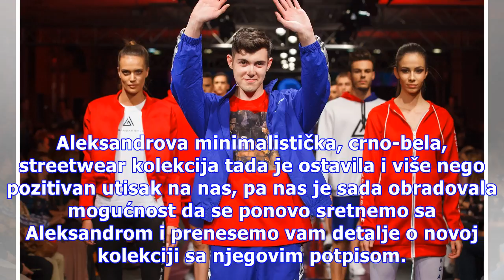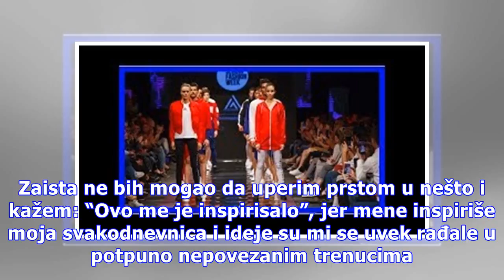Streetwear Meets Classy: Nova kolekcija Aleksandra Gavrića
Pre dve godine, u intervjuu za naš portal predstavili smo Aleksandra Gavrića kao najmlađeg dizajnera Serbia Fashion Weeka. Tada je, sa samo šesnaest godina, već debitovao sa prvom modnom revijom u okviru pomenute modne manifestacije, koja je jedna od najvećih i najprestižnijih u našoj zemlji. Aleksa...